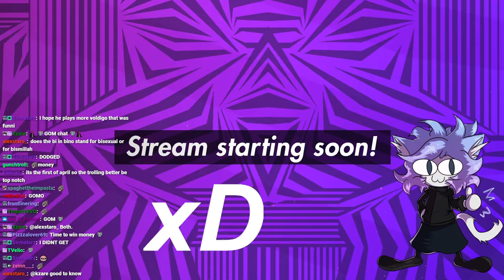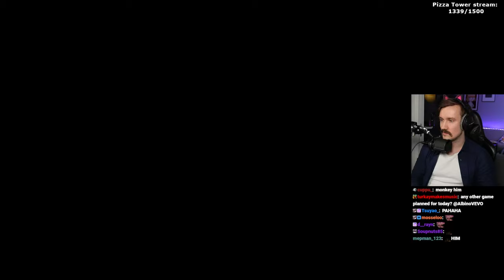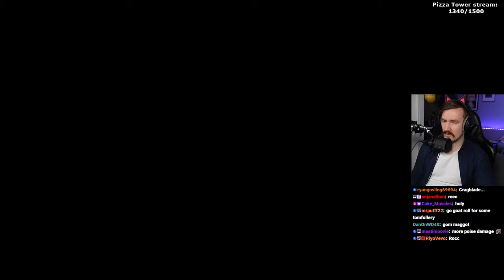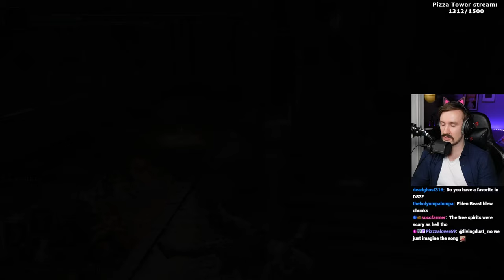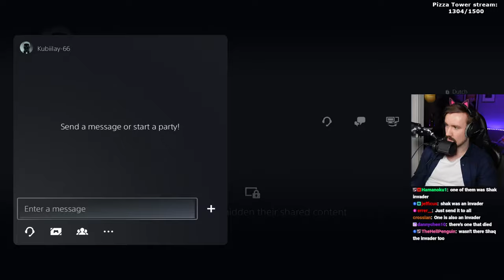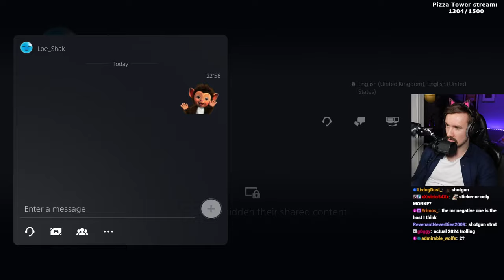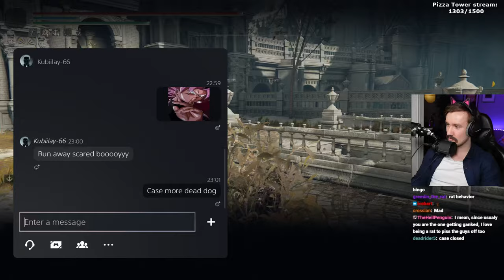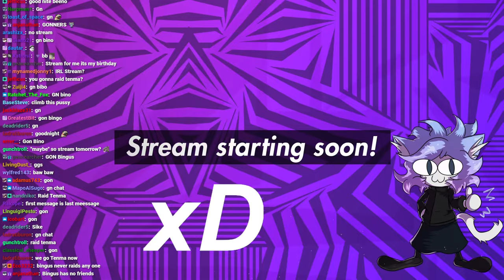Elden Ring Lv150 Pvp, AXE edition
godfrey axe SLAPS

0:00 gm
4:05 albino awaken
6:08 Elden RIng